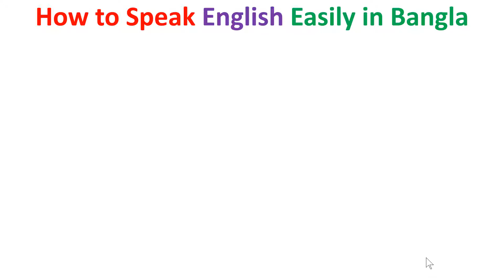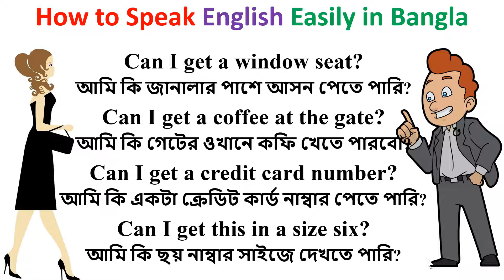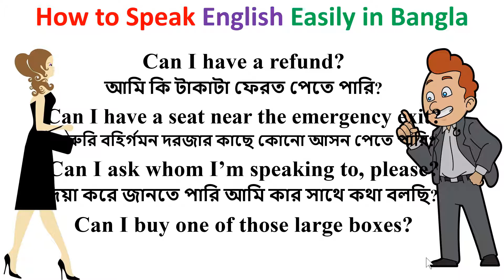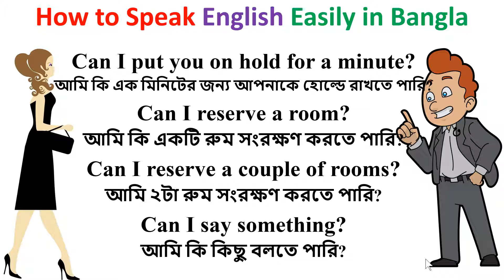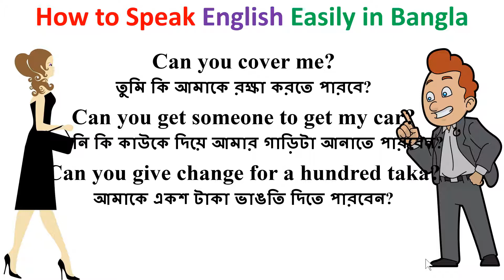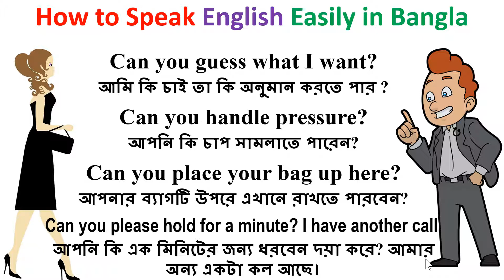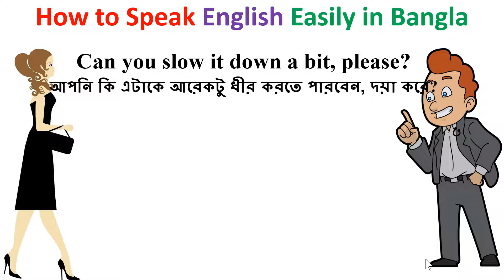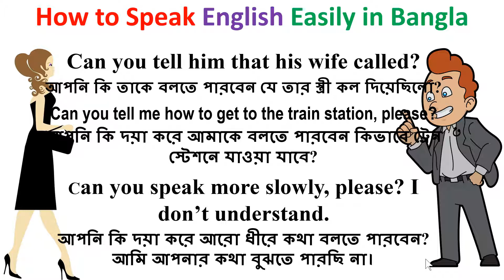How to Speak English Easily in Bangla || Part-15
This video shows How to Speak English Easily in Bangla || Part-15. This episode will teach you making questions using "CAN"? Without grammar you can easily learn some short sentences for speaking English fluently. This tutorial will teach you how to speak English easily in Bangla. This part will help you to learn speaking English as a second language. Though we memorize thousands of words as vocabulary, we cannot utter a single word while speaking. English grammatical rules do not support us in speaking although we know many of them. So, how to learn speaking? In order to learn speaking English fluently and confidently, watch this full video and learn the short sentences shown in it and practice a lot. Your success in speaking English is not far.